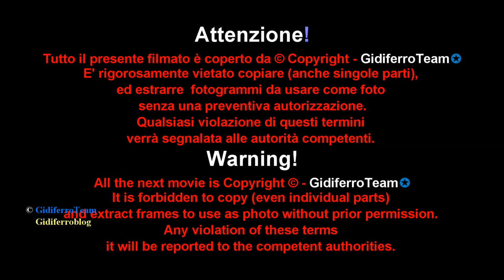Giada Casellato - Welcome to GidiferroTeam ✪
Giada ✪,  una delle nostre collaboratrici più belle da il benvenuto ai nostri follower. Giada è una "stella" ✪ del nostro canale.
Giada ✪, one of our most beautiful collaborators, welcomes our followers. Jade is a "star" of our channel.